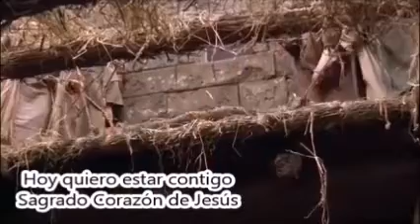XV día del camino a la consagración familiar al Sagrado Corazón de Jesús